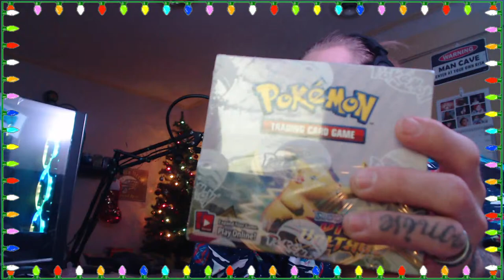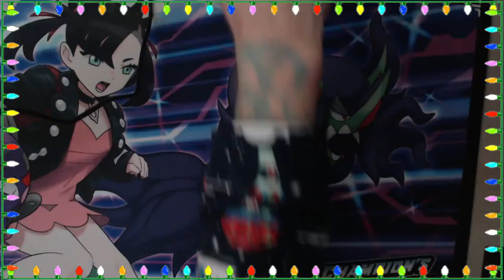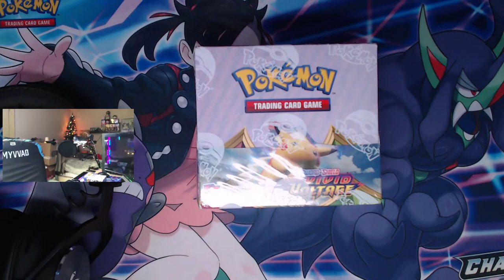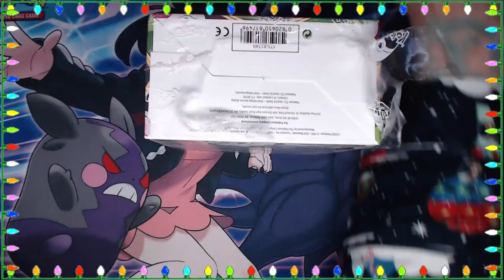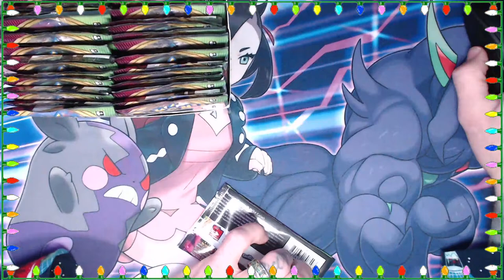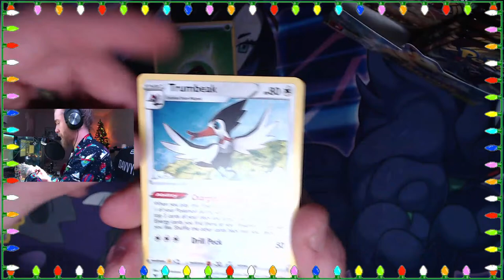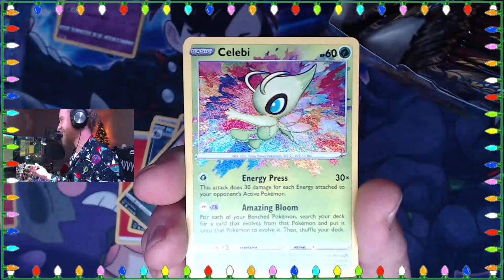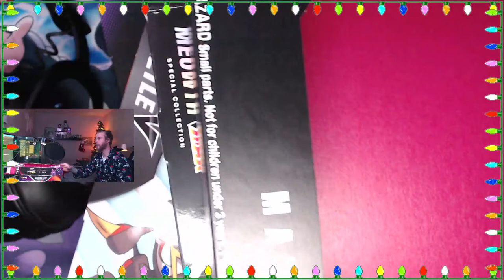Merry Christmas Eve - OPENING a Vivid Voltage Booster Box!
🔴MERCH🔴

Let me know what games you would like to play or what Pokémon packs you wanna see me open!!

**Nightbot commands - Ask a MOD for Further commands**
!brothers
!chant
!chatlove
!code
!friends
!goal
!goodluck
!love
!schedule
!kermit
!bruh
!member
!epic
!rules